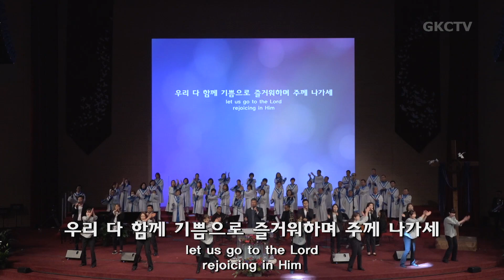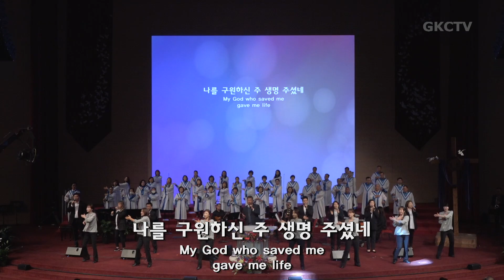[은혜한인교회 찬양율동] 기쁨의 노래 • 충만 032623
▶ 은혜한인교회 주일예배 2023년 3월 26일 2부 찬양 율동
1. 기쁨의 노래
2. 충만

GRACEMI.com | GKCTV.com

▶︎ Artlist LICENSE
   License Number - tr1gR5
   5 Feb 2023 - 4 Feb 2024